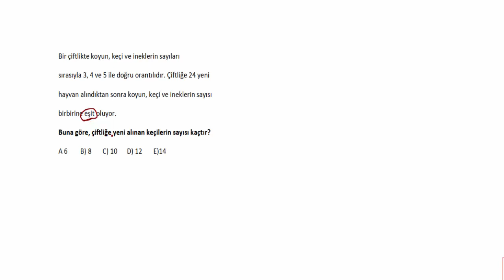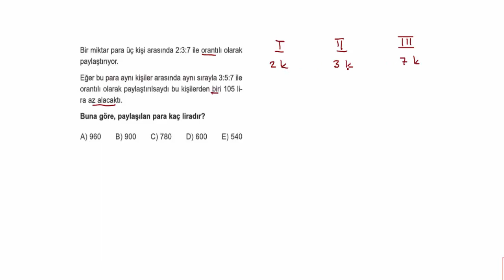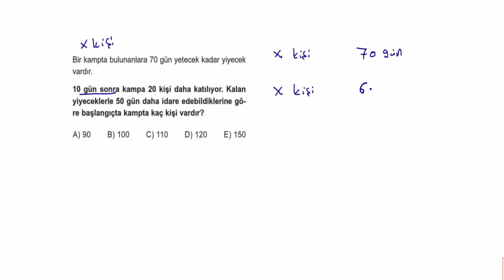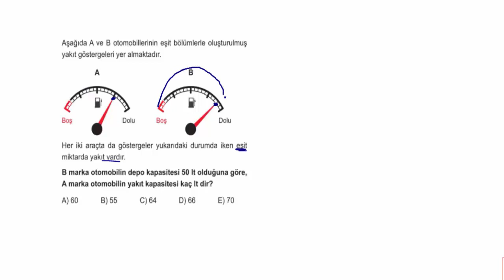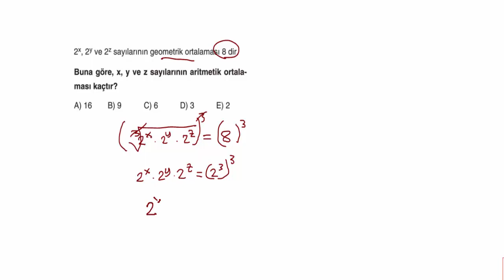DGS 2020 ORAN ORANTI ÇIKABİLECEK SORULAR VE ÇÖZÜMLER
BU VİDEODA ORAN ORANTI KONUSU İLE İLGİLİ ÖSYM TARZI SINAV SORULARI ÇÖZÜLDÜ.